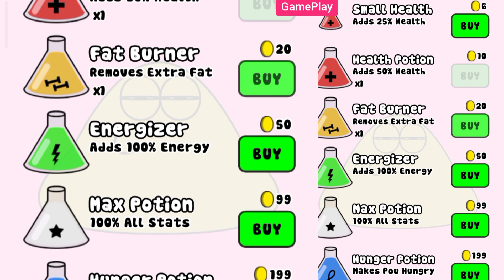Pou Day 11